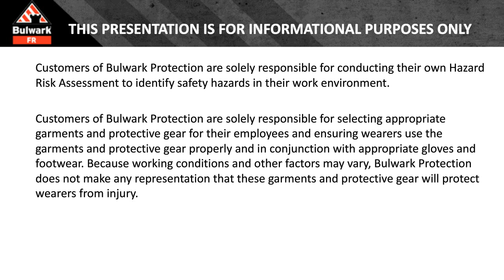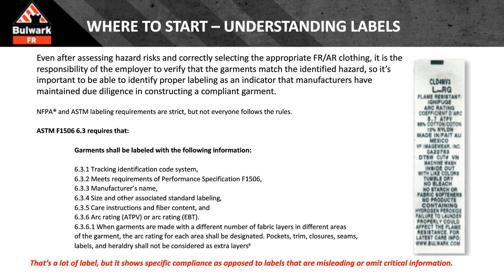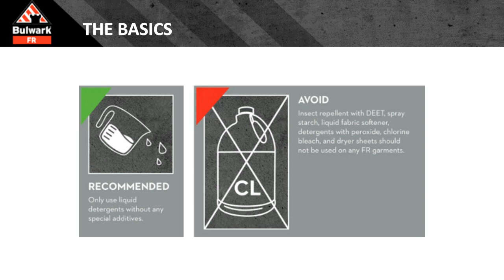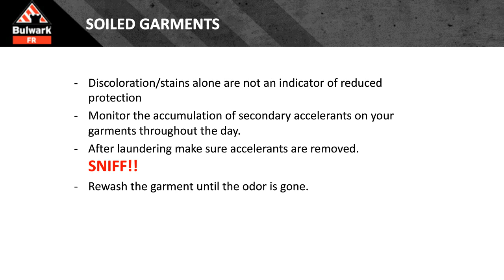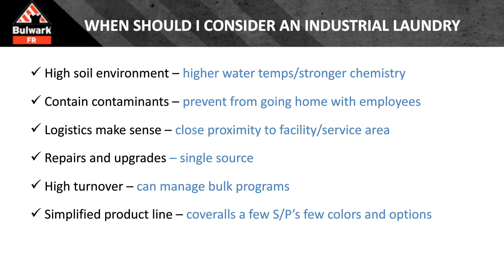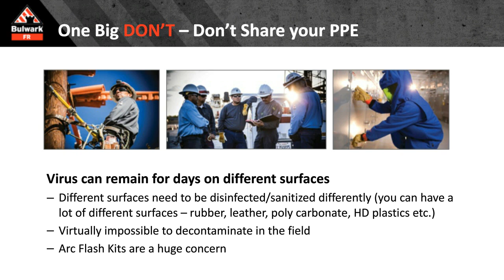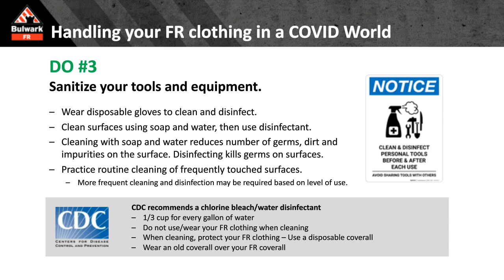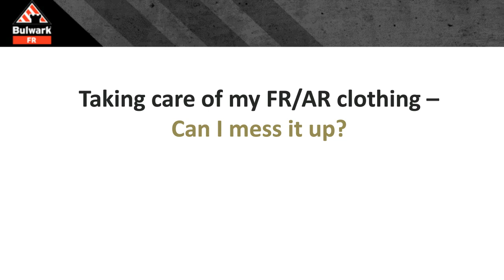Free webinar: Taking Care of My FR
A webinar  on how to properly care for and maintain your flame-resistant/arc-rated clothing – who is responsible, what are the top 10 things to do, what about mosquitoes and ticks?